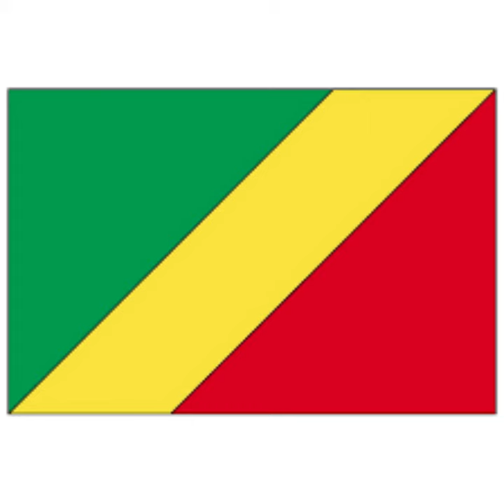National Anthem of Congo Rep La Congolaise song and lyrics for free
National Anthem of Congo Rep    La Congolaise to learn ideally at school, download for free
The national anthem of the Republic of the Congo.

Lyrics in French:

En ce jour le soleil se lève
Et notre Congo resplendit.
Une longue nuit s'achève,
Un grand bonheur a surgi.
Chantons tous avec ivresse
Le chant de la liberté.
Congolais, debout fièrement partout,
Proclamons l'union de notre nation,
Oublions ce qui nous divise,
Soyons plus unis que jamais,
Vivons pour notre devise:
Unité, travail, progrès!
Unité, travail, progrès!

English Translation:
On this day the sun rises
And our Congo stands resplendent.
A long night is ended,
A great happiness has come.
Let us all, with wild joyfulness, sing
The song of freedom.
Arise, Congolese, proud every man,
Proclaim the unity of our nation.
Let us forget what divides us
And become more united than ever.
Let us live our motto:
Unity, work, progress.
Unity, work, progress.
To love our fatherland,
Love our religion and the world.
The flag is flying.
From the Sixth of July
The Nation rises up;
Our Islands are lined up.
Mayotte and Anjouan, Moheli and N'Gazidja,
Let us always have devotion
To love our Great Islands.